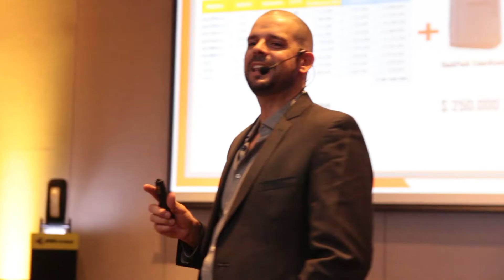Cómo facturamos 1M de dólares en 5 horas | Llantas Emotion Colombia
Uno de nuestros clientes invitó a sus principales mayoristas para que pudieran ver todos los nuevos modelos de llantas y todas las nuevas ofertas que habían en el país.

En el evento se compartió información de mucho valor por parte de los directivos de la empresa, y además se les dio una formación y un entrenamiento en ventas, adicionalmente se hizo una subasta en la cual, debido a toda la información y el contenido de valor que se brindó, logramos facturar más de 1 MILLÓN de dólares en menos de 5 horas.